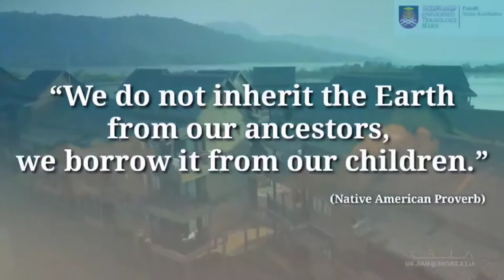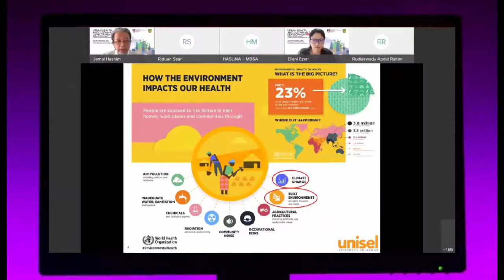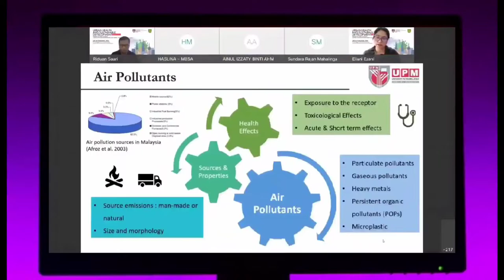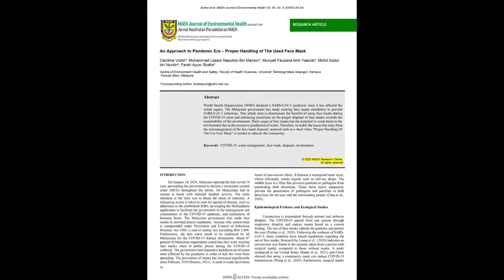Urban Health and Sustainable Development Project 2021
Master in Environmental Health and Safety (by coursework)
Centre of Environmental Health and Safety
Faculty of Health Sciences
UiTM Selangor, Puncak Alam Campus
Malaysia